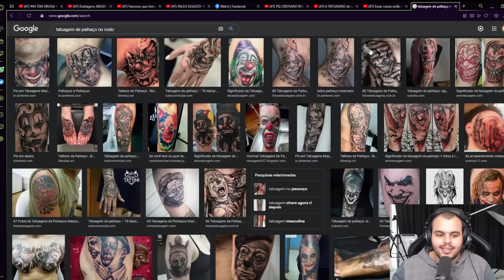TATUAGENS FEITAS NA CADEIA Q TODO BANDIDO TEM - Maicon React